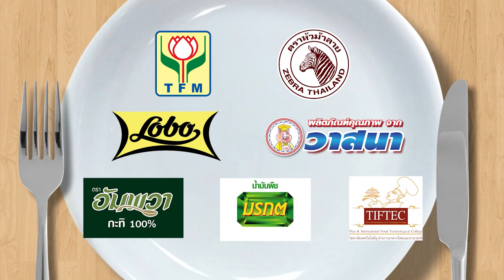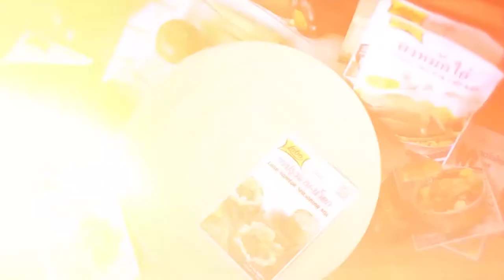กินได้ก็กิน (ทำกินเอง) เมนู คากิอบบะหมี่หม้อดิน / บะหมี่คลุกกะปิอบชีส l EP.167 [1/3]